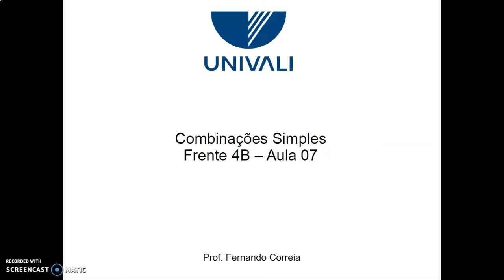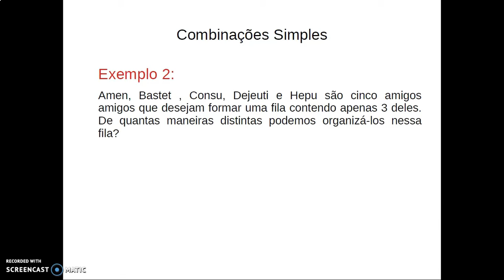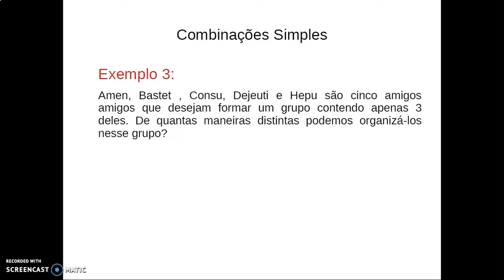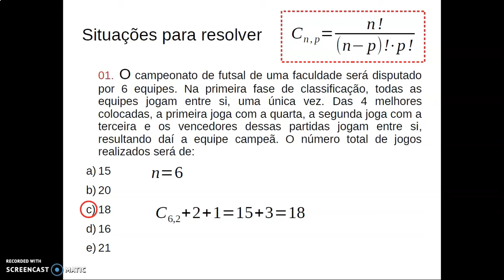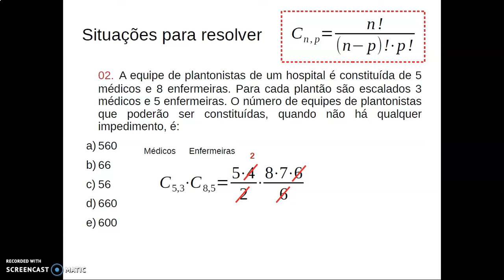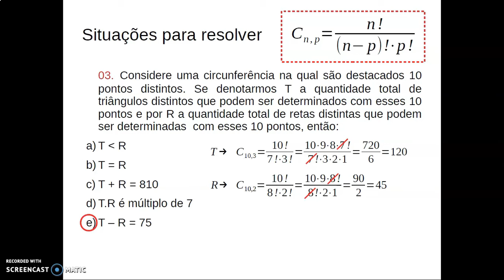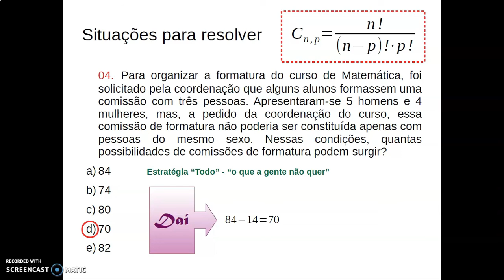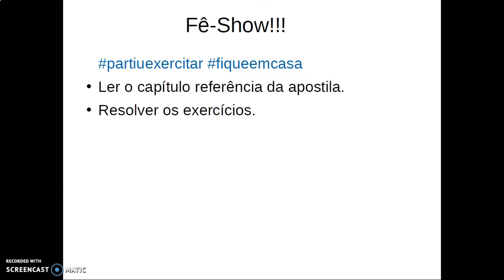Aula 10 - Combinações Simples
Combinação Simples. Exercícios.